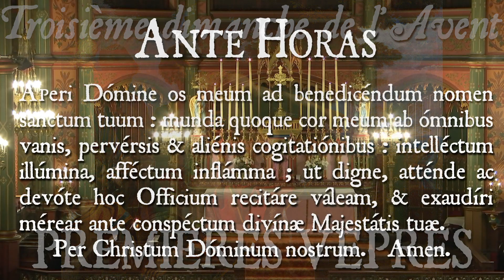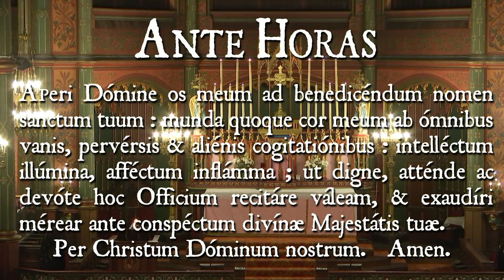Premières vêpres du troisième dimanche de l'Avent - ANTE ME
Samedi 12 décembre 2020 à 17h30 (16h30 UTC) - Le livret des premières vêpres du troisième dimanche de l'Avent - Plus d’info sur ce dimanche

Comme annoncé par monsieur le curé, nous avons amélioré la qualité de diffusion.

Célébrant : M. le Chanoine Guelfucci, curé
Régie : Fanny

Paroisse Saint-Eugène - Sainte-Cécile
4 bis rue Sainte Cécile
FR-75009 Paris

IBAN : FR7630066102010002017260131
BIC : CMCIFRPP